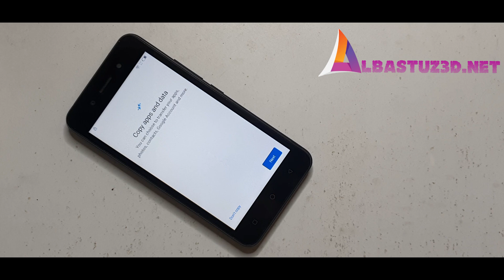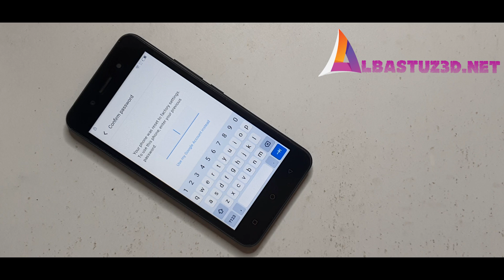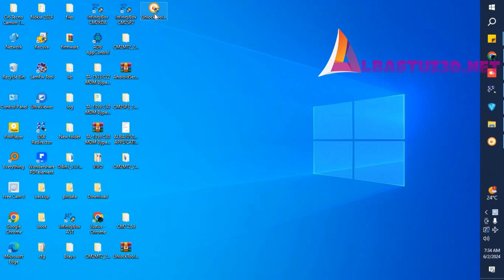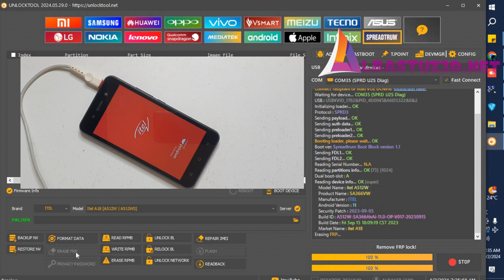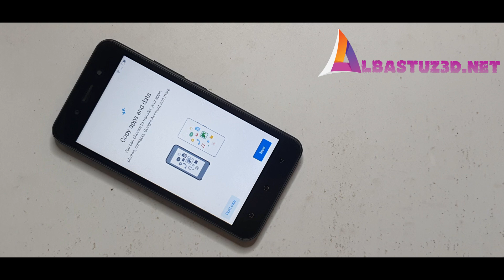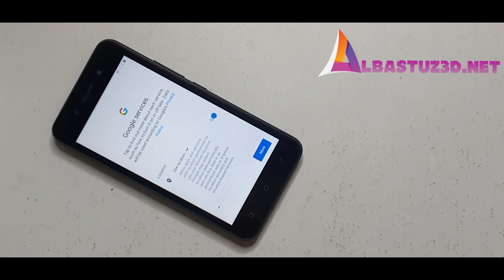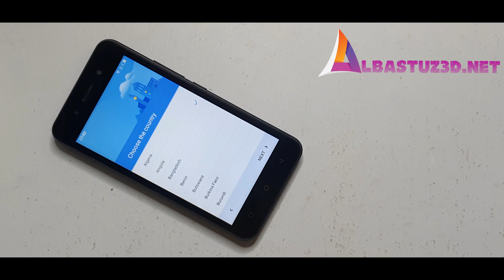Learn How to Use Unlock Tool on Itel A18 Frp Bypass Reset Google Account Easy!!!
Itel A18 (A512w) Frp bypass/Google Account Remove Without Pc · Hard Reset Itel A18 · All Itel P17pro, Itel A58 & Itel A18 FRP.

or